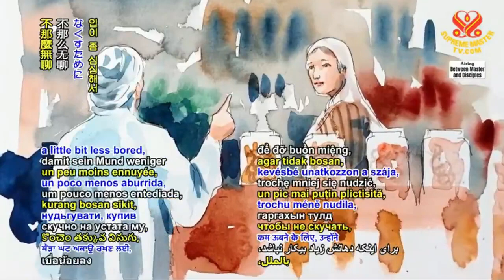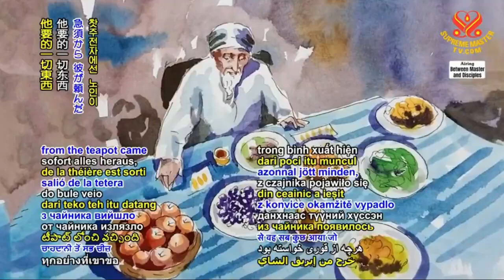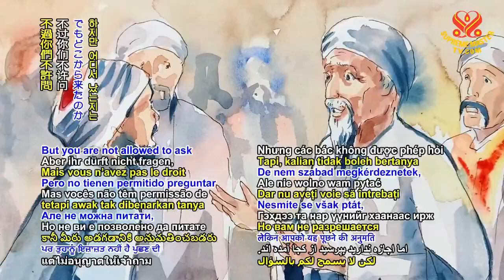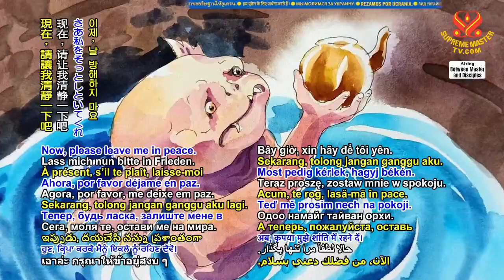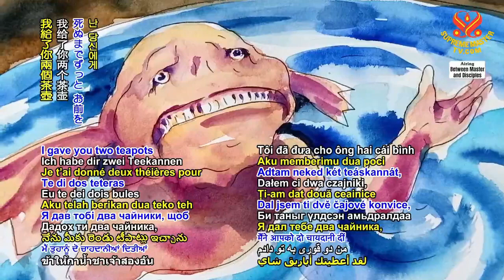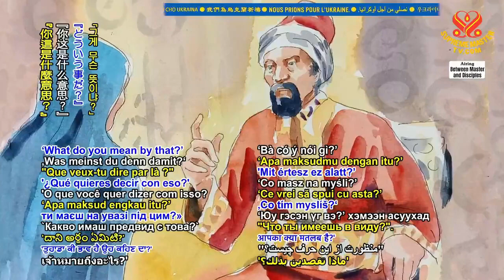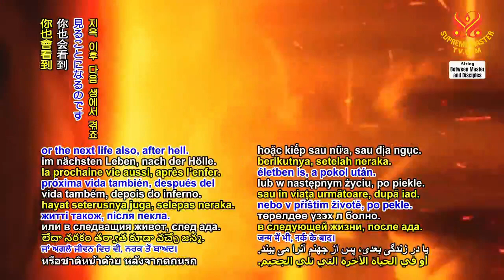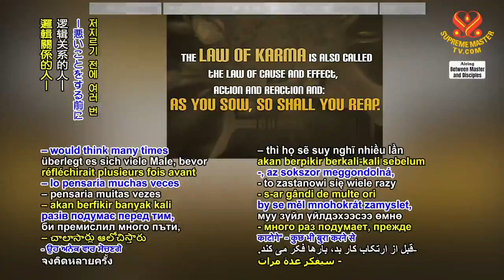Chiếc Bình Thần - Hội Quốc Tế Thanh Hải Vô Thượng Sư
( P. 159 ) Tiên Tri Của Thiên Chúa Giáo Về Thời Kỳ Cuối Cùng - Hội Quốc Tế Thanh Hải Vô Thượng Sư